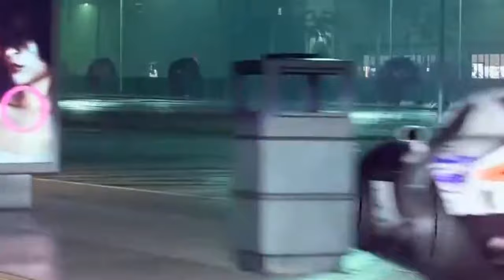👉Need for Speed Heat Gameplay 2022👉 Music by NEFFEX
Análise | Need for Speed Heat concentra duas boas experiências em pacote único
É difícil se manter no topo após mais de duas décadas de existência, e essa é uma história que a franquia Need for Speed conhece muito bem. Um dos principais e mais antigos expoentes do mundo dos jogos de corrida arcade, a marca viu sua relevância diminuir na medida que uma sequência de títulos ruins chegavam ao mercado, em um movimento atrapalhado que vem desde a geração passada.

Com Need for Speed Heat, essa história parecia fadada a acontecer mais uma vez, com uma divulgação atrapalhada e que focava nos aspectos “radicais” de um game cheio de luzes de neon e, aparentemente, pouca personalidade. Um erro da Electronic Arts que acabou por esconder o que se prova uma proposta bastante competente, apesar de ainda repetir erros do passado e, principalmente, ainda precisar de muitos ajustes e trabalho para retomar seu lugar no topo do pódio.

Temos, sim, um sistema econômico dentro do game, com pontos de reputação e dinheiro virtual acumulado com vitórias nas pistas e servindo para melhorar carros e avançar no enredo. Tudo no jogo gira em torno desses dois fatores e eles também são as motivações para que o jogador expanda seu rol de habilidades e experimente os dois momentos distintos oferecidos pelo título.

Tomada as devidas proporções, é quase como se Need for Speed Heat trouxesse dois jogos em um. Durante o dia, temos corridas que fazem parte de uma competição oficial, o Speedhunters Showdown, que acontece nas ruas de Palm City. A reprodução de Miami serve como cenário para provas que nos levam por toda a cidade e nos presenteia com cenários belíssimos e um grande foco nos visuais, bem como uma variação interessante entre trechos urbanos, estradas e as vias sinuosas das montanhas.

Os efeitos de iluminação chamam a atenção aqui, mas também algumas das falhas gráficas, como os pop-ins de objetos ou as texturas que demoram a carregar nas velocidades mais altas sempre presentes em um jogo de corrida. São elementos feios e que depõem contra o conjunto visual, mas que, felizmente, não atrapalham na jogabilidade, o ponto central de qualquer título desse gênero.

Provas vão surgindo no mapa, enquanto desafios diários aparecem para complementar a renda e também a reputação. O jogador é livre para seguir pela campanha, se preferir ser mais direto, mas em alguns momentos terá de se aventurar nesses eventos paralelos para cumprir exigências. É como se o game quisesse que você experimentasse um pouco de tudo, sem inflar o progresso artificialmente, mas também não permitindo que sigamos direto para os finalmentes e acabemos nos frustrando.

Pilotos de ponta não gostam de se submeter às regras e, como a franquia em questão já demonstrou há mais de uma década, mais do que a necessidade por velocidade, Need for Speed é sobre adrenalina. À noite, quando o festival chega ao fim, as ruas se tornam o playground de provas ilegais, com uma força policial que não gosta nada disso.

CONTINUA...
Saiba mais em:
Fonte do texto da análise acima:

► Vídeos : ►PLAYER  GAME  LIVRE PARA QUALQUER USO
Editado, formatado e renderizado em  4K Ultra HD

Músicas nesse vídeo :
Musics by NEFFEX
Fonte  das músicas nesse vídeo: